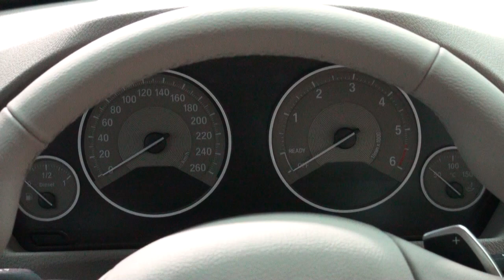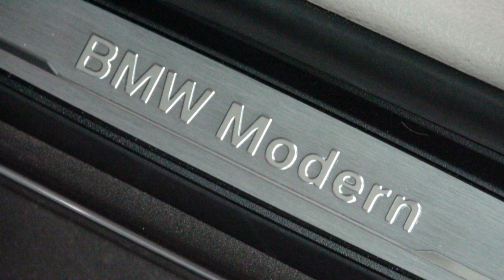Présentation nouvelle BMW Série 3 - F30 - 320d - Tontongreg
Présentation de la nouvelle BMW série 3 F30 - 320d
Vue au Garage du Bac